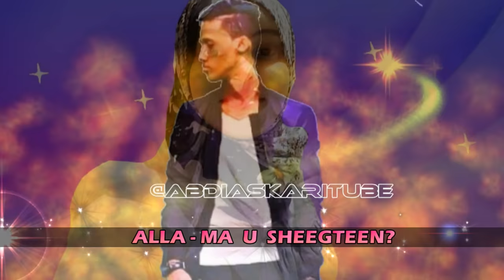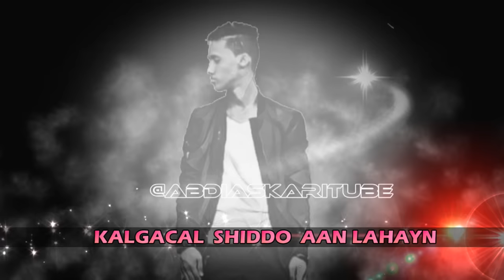YARTA WAY SHIDAN TAHAY 'CAASHA WAY SHIDAN TAHAY' ~KHADAR KEEYOW | HEESTA SANADKA + LYRICS | 2017 HD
SHEEKIYO QOSOLKEEDA
YARTA WAY SHIDANTEHEE
MA U SHEEGTEEN
CAASHA WAY SHIDAN TAHAY EE MA U SHEEGTEEN?
KHADAR KEEYOW &  HEES CUSUB
YARTU WEE SHIDAN TAHEY 2017
HEESTA – SANADKA CUSUB 2017
YARTA WAY SHIDAN TAHAY + LYRICS
EREYADA & LAXANKA : WARIYE DAAHIR CABDULLE CALASOW
CODKA: FANAANKA SANADKA : KHADAR KEEYOW